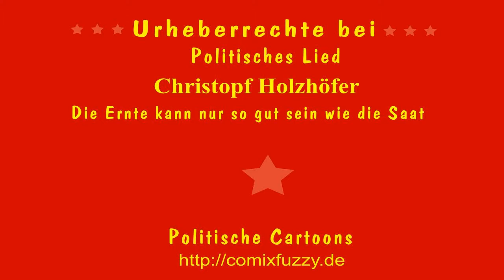Die Ernte kann nur so gut sein wie die Saat - Christoph Holzhöfer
Die Ernte kann nur so gut sein wie die Saat